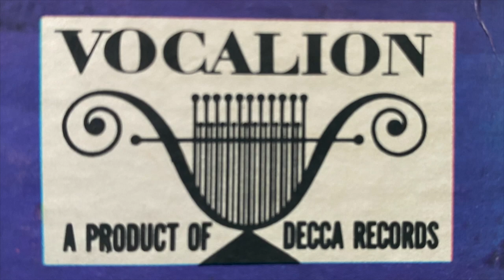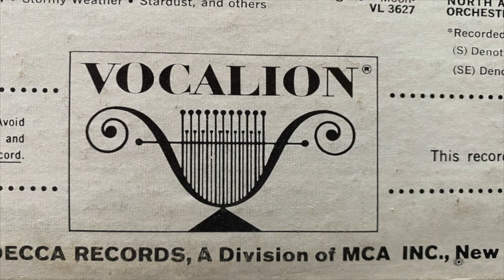Sons of The Pioneers - 'I'll Be Around Somewhere'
Real music, 'Tumbleweed Trails' by Sons of The Pioneers was recorded for RCA Victor in 1962, my copy by Vocalion, "A Product of Decca Records", a budget label for back-catalog reissues resurrected in the late 1950s, this the final record with founding member Karl Farr, performing lead and rhythm guitar and singing harmony.

for franchise and employment opportunities in the home care industry in Canada.